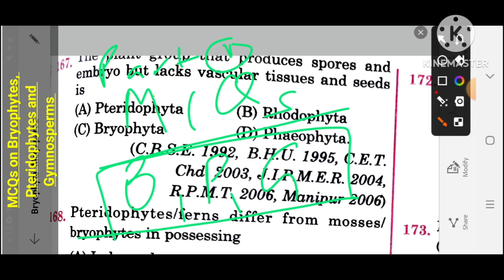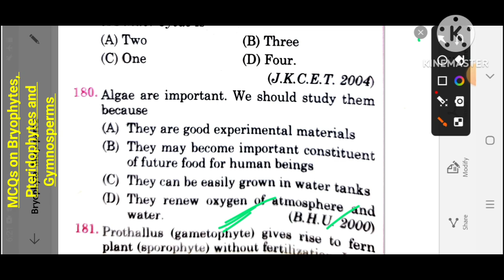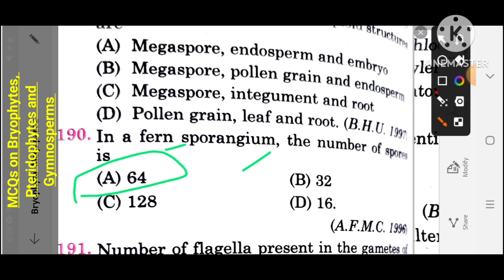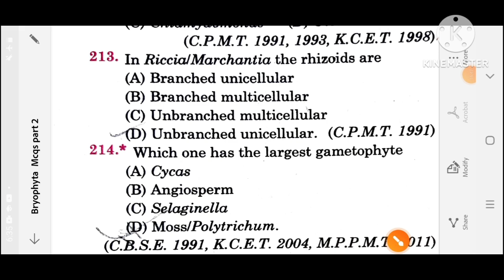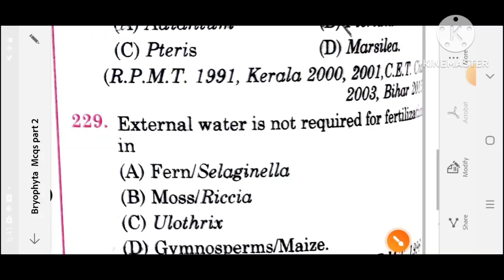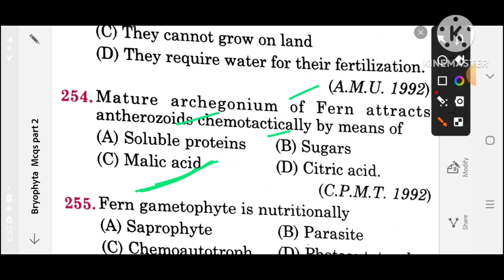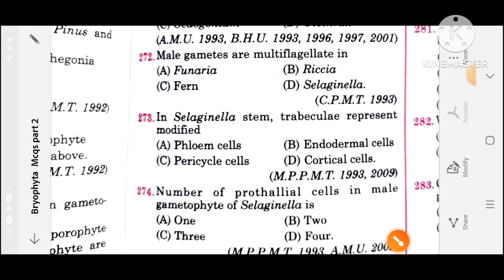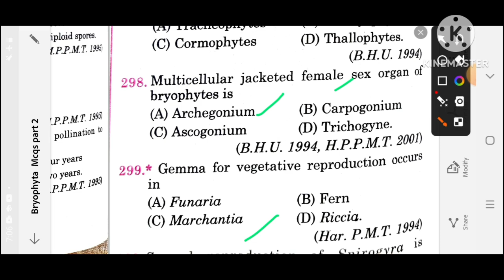MCQs on Bryophyta, Pteridophyta and Gymnosperms ll Part -2 ll B.Sc 2nd Semester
Mcqs on Bryophyta  - Part 1